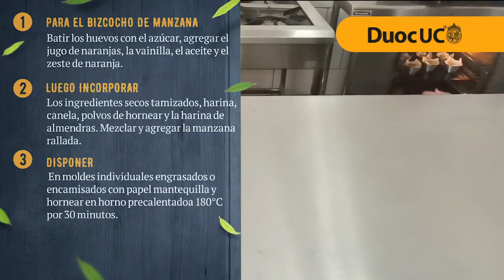20 BIZCOCHO DE MANZANA Recetario DuocUC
Hoy traemos una receta deliciosa y fácil “Bizcocho de Manzana” que todos podrán disfrutar.